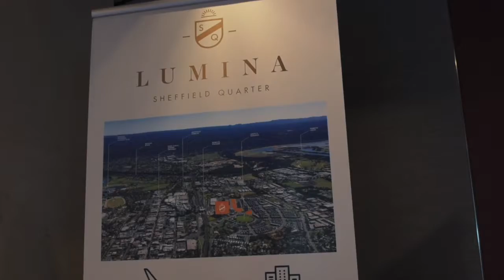2018.07.14 - "Ogah Ah Jadi Orang Susah" Property Seminar | SaLease Property (Bahasa Indonesia)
Salease Property proudly present, property exhibition showcasing a selection of properties of $500,000 and below with "Ogah Ah Jadi Orang Susah" Presented by Arief Wibowo, SALEASE Property Principal.

For those of you who would like to attend our next property event/seminar/workshop/exhibition, please register your details to: